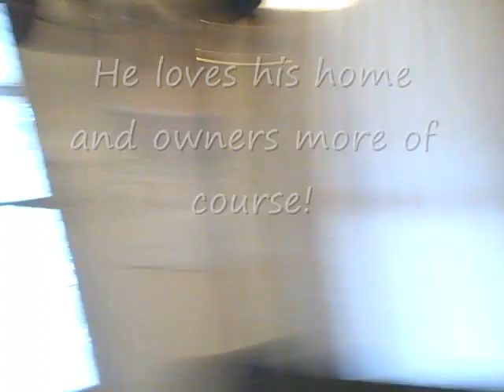We let our neighbor's dog Ozzy in our house! Sooo cute!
We have sweet neighbors!